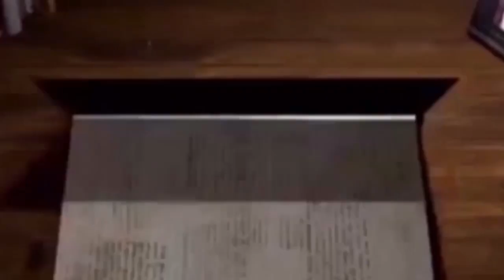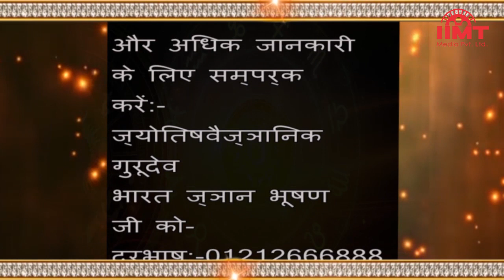आज का इतिहास@HISTORY OF THE DAY || 11-April || आज का राशिफल@TODAY'S HOROSCOPE || IIMT MEDIA